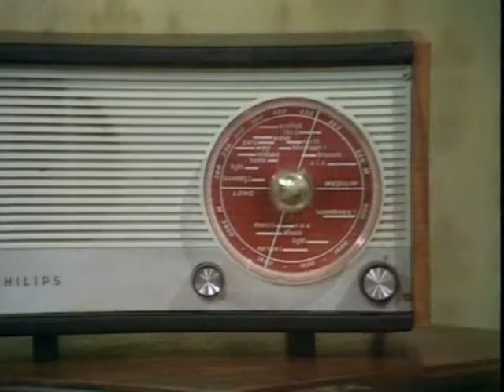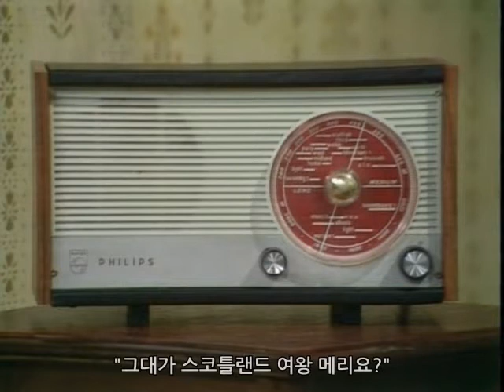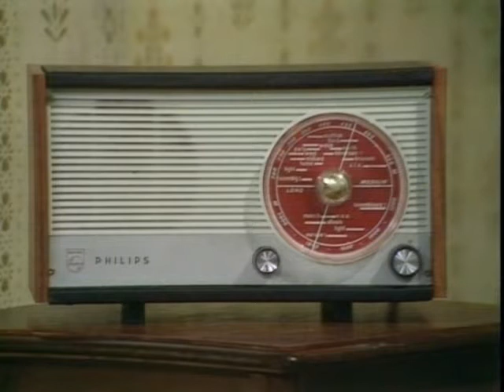MPFC_S02E09(ep.22) How to Recognize Different Parts of the Body (Sketch07/08/09/10) (Kor sub)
07. Batley Townswomen's Guild Presents the First Heart Transplant
08. The First Underwater Production of 'Measure for Measure'
09. The Death of Mary Queen of Scots
10. Exploding Penguin on TV Set